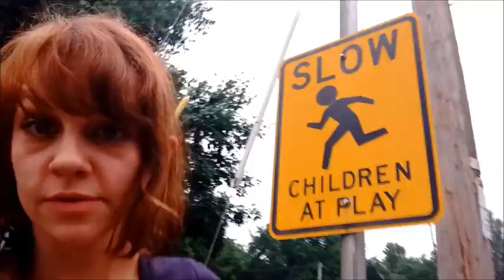Here's What I Think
Erratic Thinks.